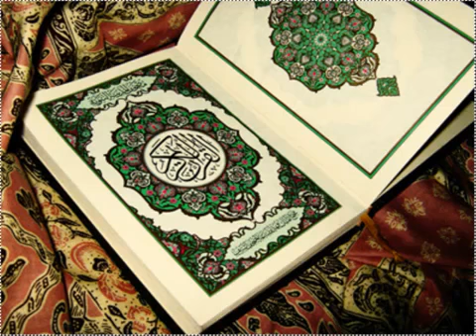109 سورة الليل عبد الهادي كناكري Sheikh Abdul Hadi Kanakri